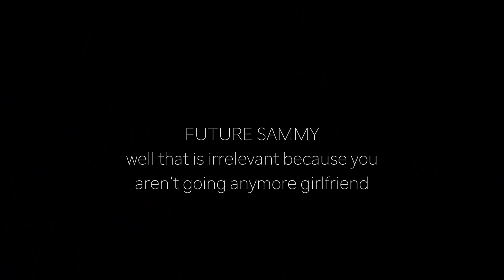I'M BACK | A bit of Nick, A Photoshoot, A bit of a rant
Hiiiiiii

I missss you!!

Thank you for being patient - i really appreciate it!!

I hope you are all staying healthy and safe.

Love,

Sammy xx